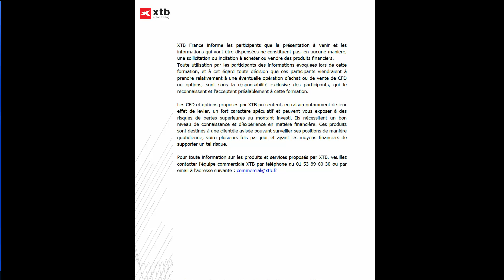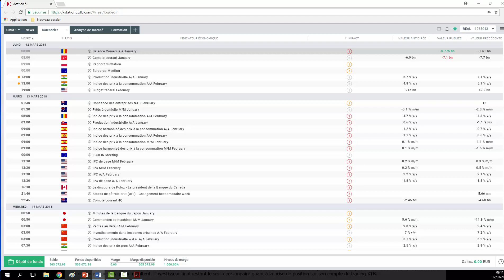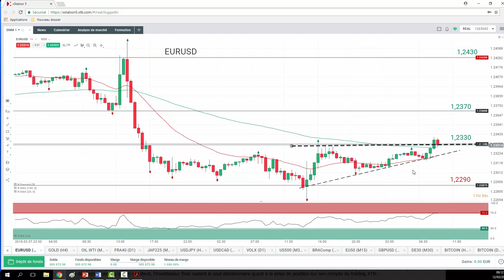Good Morning Market Public du 12 mars 2018